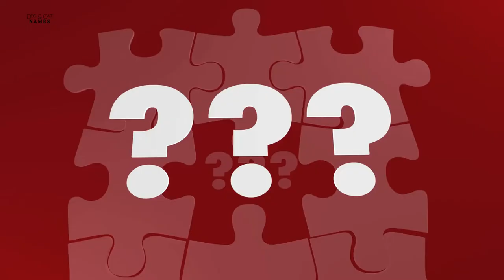180+ HUSKY Dog Names | Male and Female Dog Names For Your Husky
If you're bringing home a Husky- congratulations, Huskies are amazing dogs! From their spunky personality to their high intelligence and fierce athletic skills as sled dogs, Huskies are a joy to own.

Finding a name for your husky is a very important task. In this video we will help you narrow down your name search by offering a plethora of names from a variety of categories all revolving around huskies so you can find the perfect name for your little wolf!

180+ HUSKY Dog Names | Male and Female Dog Names For Your Husky

Skip ahead to your favorite type of names:
Introduction 0:00
Husky Names Inspired by Their Beautiful Eyes 00:30
Popular Male Husky Names 1:28
Popular Female Female Names 2:32
Names for All White Huskies 3:52
Names for Red Huskies 4:44
Names Inspired By The Cold 5:38
Famous Husky Names 6:40
Traditional Siberian Names and their Meanings 8:04